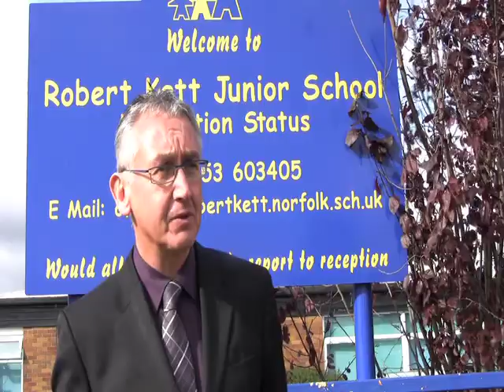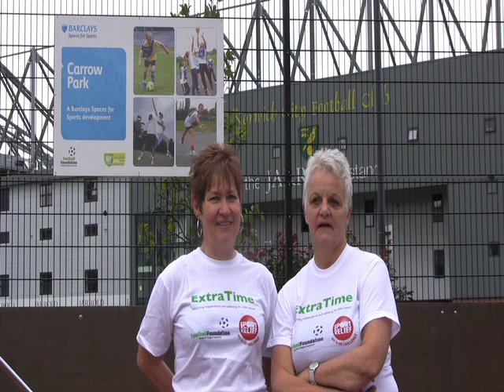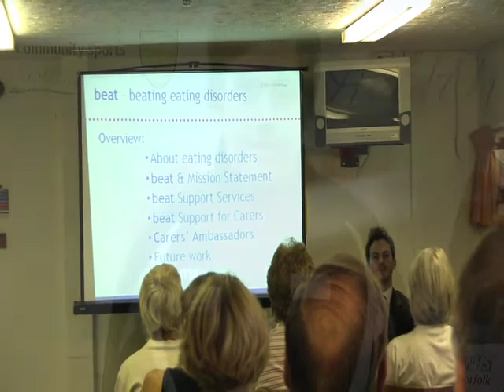Community Sports Foundation Launch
Ambassadors and staff introduce the changes taking place at the Norwich City Community Sports Foundation for 2011.